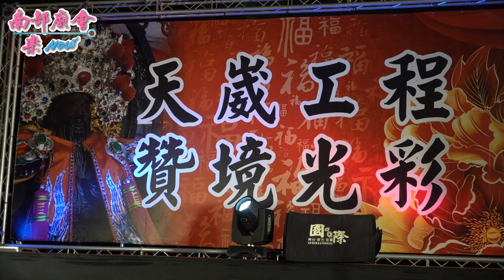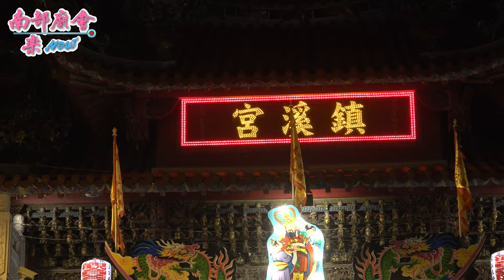3／26(五) 【聯合報壇篇 大社觀音峰福安 頭前溪共心堂 王家中壇元帥 】屏東市 頭前溪鎮溪宮 觀音佛祖聖誕暨辛丑正科迎王祭典往東港東隆宮恭迎代天巡狩王駕遶境